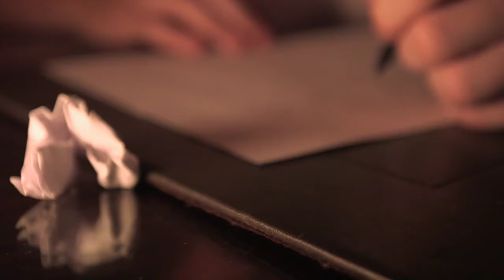1D DAY - NIALL HORAN "YOU & I" FUNNY TAKE